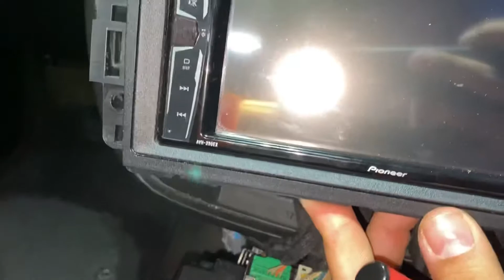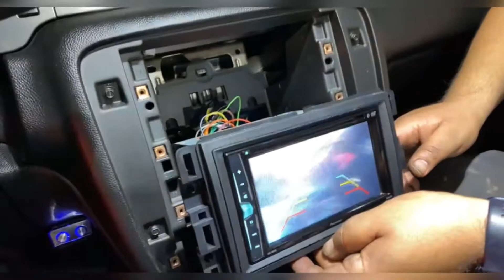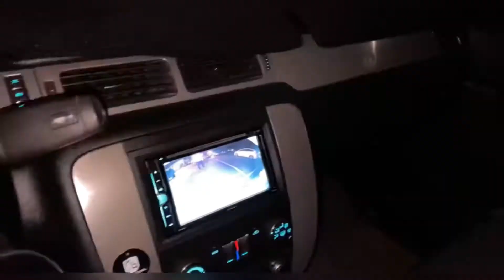Instalando cámara de reversa para la Tahoe pioneer AVH-200EX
Aquí les comparto este video con mis amigos los mecánicos de Phoenix Az so los Rea mvps que son ellos no hubiera podido lograr esto y muchas grasias manny Bladimir y Charley y que dios se los pague saludos.